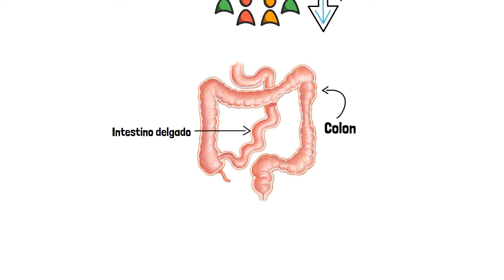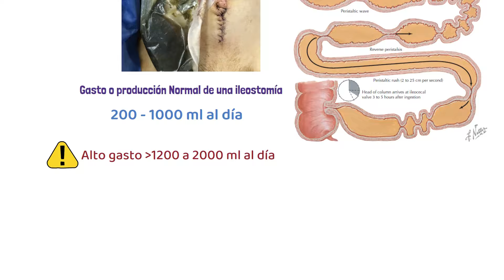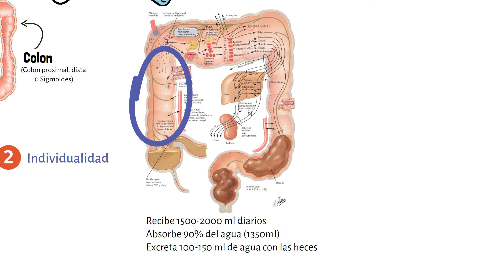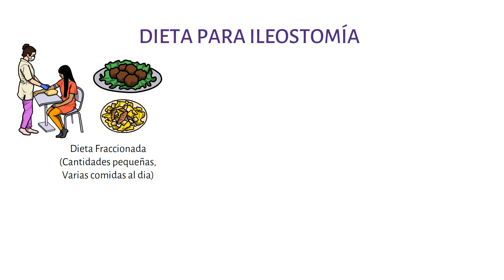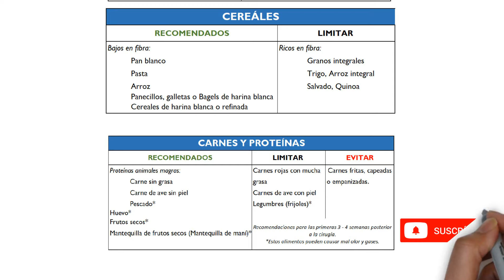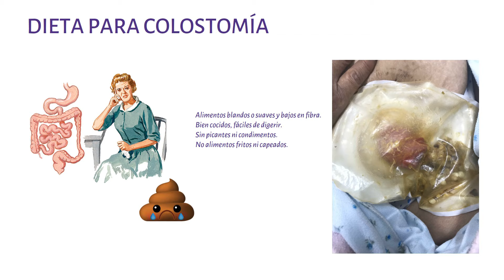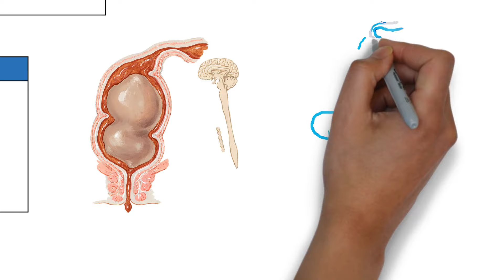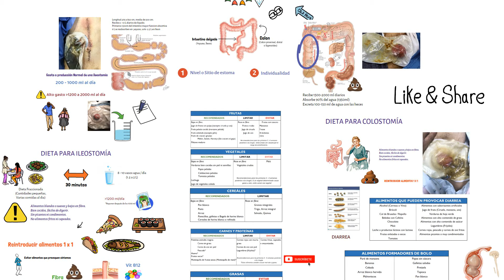🥗 𝗗𝗜𝗘𝗧𝗔 para Ileostomía y Colostomía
¿Qué alimentos debe comer un paciente con ileostomía o colostomía?
¿Cuáles son los alimentos permitidos o prohibidos en pacientes con estoma?

Favor de revisar las tablas donde resumo cuales alimentos están permitidos y cuales se debería limitar su consumo, enfocadas principalmente a los pacientes en sus primeras semanas de posoperatorio.   Pueden descargar la dieta para estoma en mi pagina web

Si usted tiene un estoma, me gustaría que me compartiera su experiencia. Y así mejorar esta presentación.  👇

00:00 Introducción
01:11 Funciones del intestino delgado y del colon.
03:44 Dieta para Ileostomía
06:49 Dieta para Colostomía
07:43 Alimentos que provocan y controlan la diarrea.
08:30 Alimentos que producen gases y mal olor.

Dr. Jose de Jesus Macías Cervantes
Ced Prof. 10115470 | Ced Esp. 12093814 | 12900875

Gracias a ustedes por apoyar este proyecto de educación en salud.

¿Qué opinas del video?  Me gustaría que me ayudaras a mejorar esta presentación.  Déjame un comentario! 👇